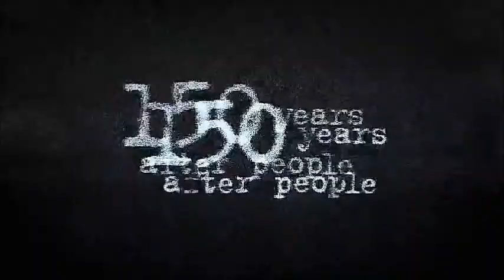Life After People - New Orleans Levees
You are watching the fate of New Orleans' Levees in a Life After People, taken from the episode Waters of Death.